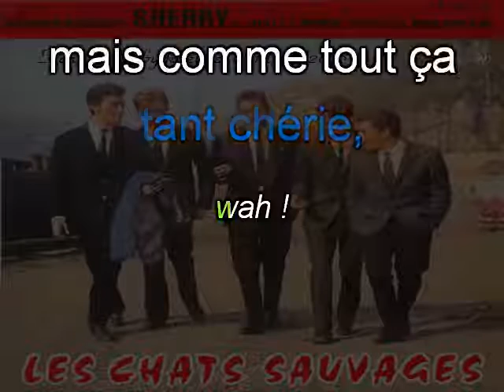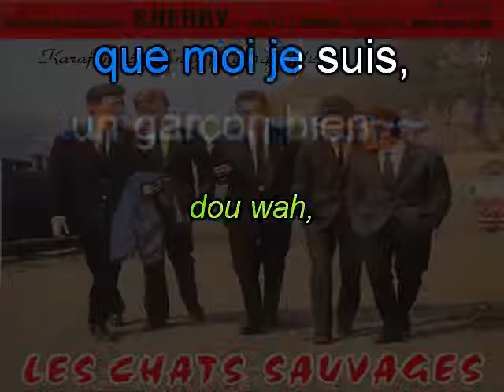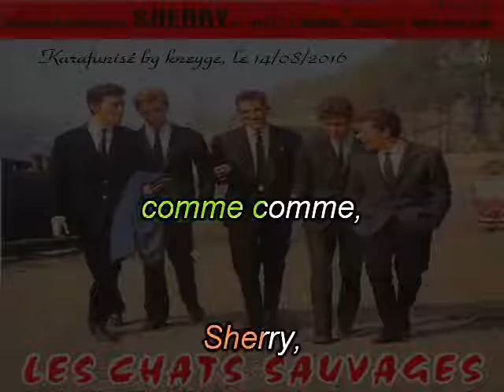Les Chats Sauvages & Mike Shannon_Sherry (1962)(GV)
Karaoké avec guide vocal.
Le son est mauvais, car j'ai volontairement réduit la voix... Merci de liker si vous avez aimé...